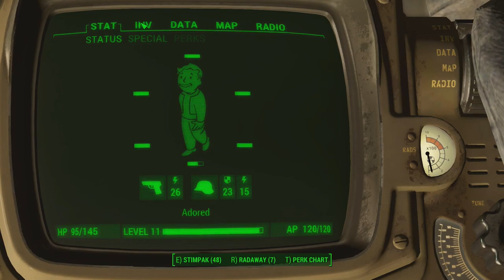Fallout 4 - Let's Play [BLIND] #17 - Beantown Brewery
Part 17 of my Fallout 4 Walkthrough, where I set out to rescue Vadim...with the "help" of Travis.

The game is activated through Steam - I use this site all the time when buying games!

Game Information below

Fallout 4 is set in a post-apocalyptic Boston in the year 2287, 210 years after a devastating nuclear war, in which the player character emerges from an underground bunker known as a Vault. Gameplay is similar to Fallout 3. Completing quests and acquiring experience levels up the character, allowing for new abilities. With an optional first- or third-person view, players can explore Fallout 4‍ '​s open world setting at will, allowing nonlinear gameplay. Additional party members can accompany the player, who are able to assist them in battles. Players have the ability to construct and deconstruct buildings and items, and use them to build a settlement, which can attract and be inhabited by non-playable characters.

Fallout 4 was rumored several times prior to the game's announcement. The game was announced on June 3, 2015, and the first gameplay footage of the game was shown at Bethesda's own conference at the Electronic Entertainment Expo 2015. The game also features full voice acting for the protagonist, the first in the series.

Fallout 4
Platform: Windows PC, PlayStation 4, Xbox One
Rating Category: Mature
Content Descriptors: Blood and Gore, Intense Violence, Strong Language, Use of Drugs

Rating Summary: This is an action role-playing game in which players assume the role of a fallout shelter resident emerging from a post-apocalyptic world. As players traverse the open-world environment, they complete various mission objectives and use machine guns, machetes, lasers, and explosives to kill mutants and other human survivors.

Battles are frenetic with realistic gunfire, explosions, and large blood-splatter effects; some attacks result in slow-motion dismemberment and decapitations. A handful of scenes depict chunks of flesh as well as severed heads and dismembered corpses. During the course of the game, players can consume a variety of fictional drugs (e.g., Buffout, Jet, Psycho) through the use of a menu; repeated use of these drugs leads to an addiction status and various negative effects for characters.

The words “f**k,” “sh*t,” and “a*shole” are heard in the dialogue.